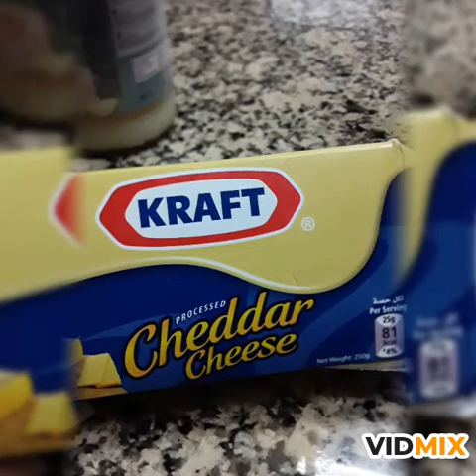Pizza bread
Simpleng recipe na pang dinner